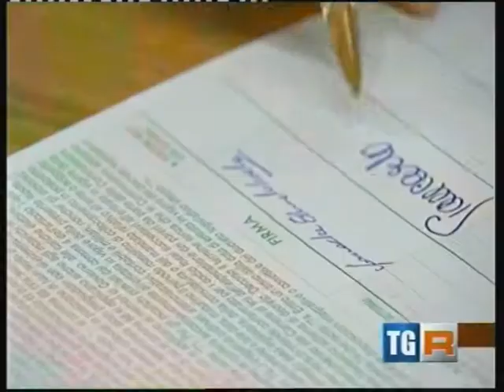Questa mattina Giancarlo Galan ha firmato per i quesiti referendari proposti dai Radicali.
30 luglio 2013 - Questa mattina a Padova Giancarlo Galan ha firmato per i quesiti referendari che vengono proposti dai Radicali.